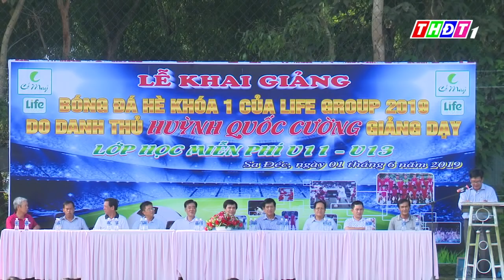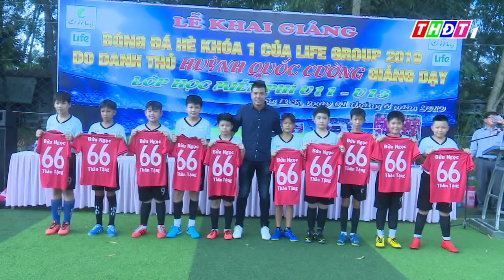Lớp bóng đá năng khiếu hè của cựu tuyển thủ Huỳnh Quốc Cường | THDT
➡ Đây là Kênh Youtube chính thức của Đài Phát thanh và Truyền hình Đồng Tháp